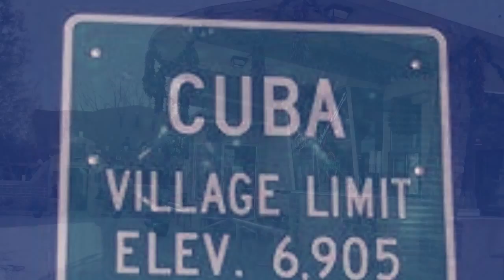Day ride to Cuba NM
I do not won the rights or copyrights to 'six blade knife' by Dire Straits' and the intent is only for personal use.